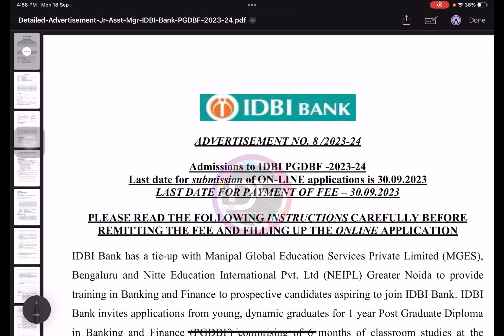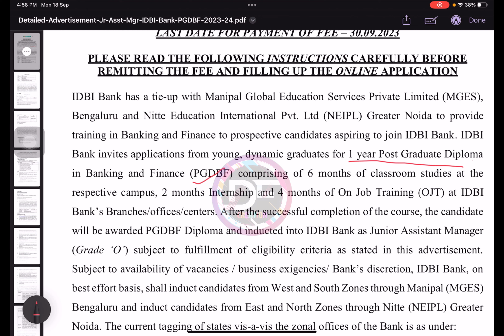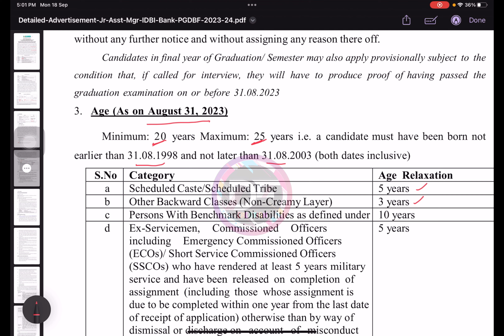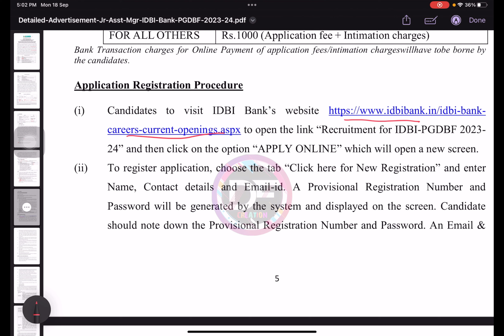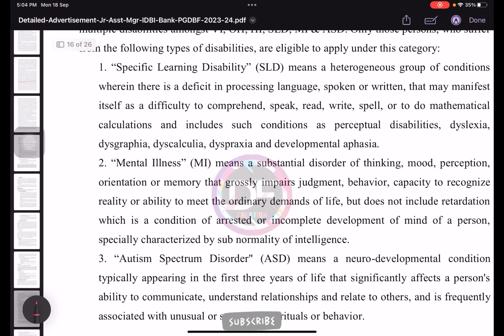കേരളത്തിൽ IDBI ബാങ്കിൽ ജോലി നേടാം . IDBI Bank Junior Assistant Manager Recruitment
IDBI Bank Junior Assistant Manager Recruitment 2023